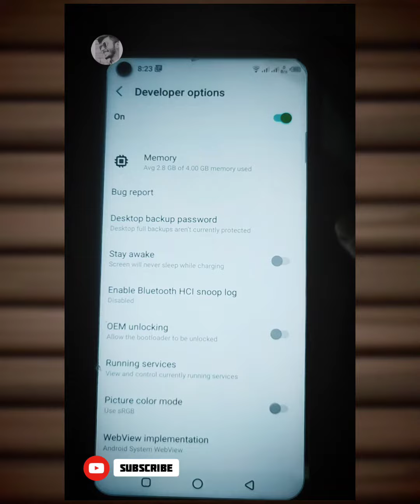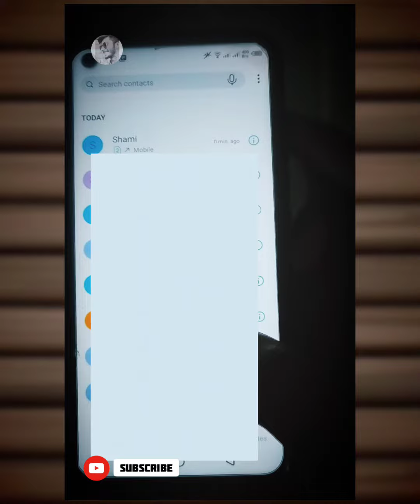Screen Off During Call | All Phones | Screen off Problem | Proximity Sensor Problem Solution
If you are facing screen off issue during call then you are exactly on right video. This video will be very helpful for solving your screen off problem.